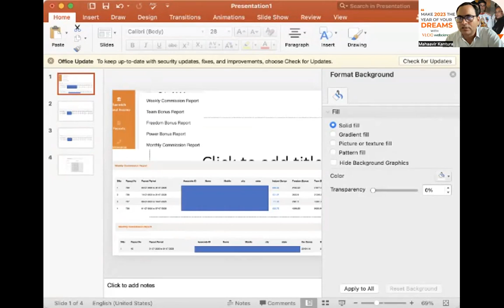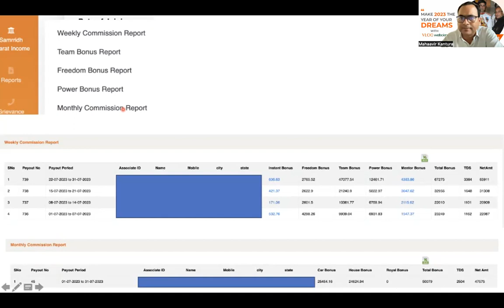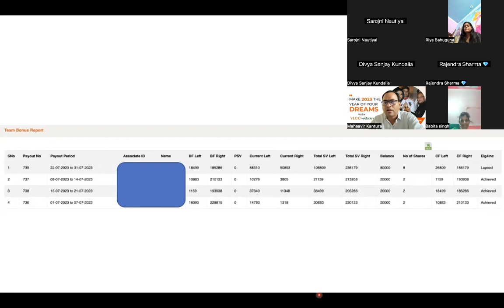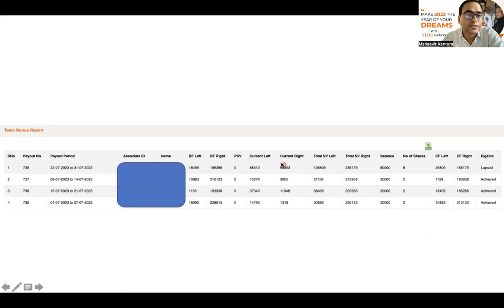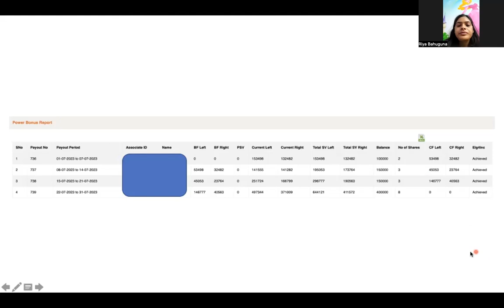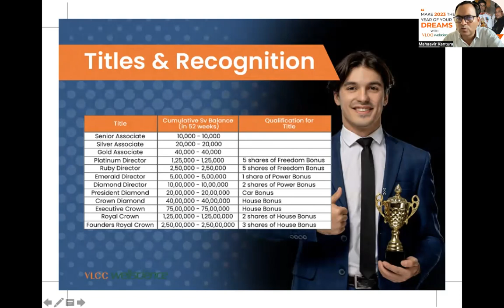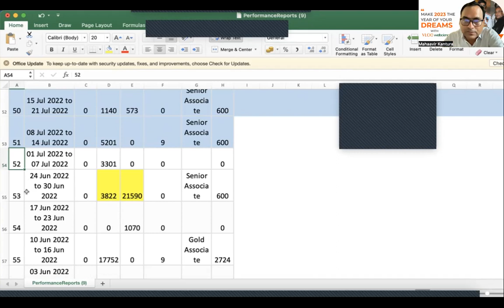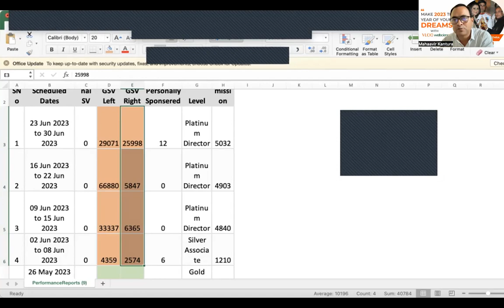Samrridh Bharat Payout report | Title Report | अपना पे आउट कैसे चेक करे । रिपोर्ट्स कों कैसे समझे ?